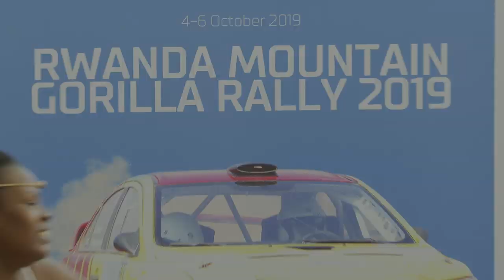Rwanda Mountain Gorilla Rally 2019: Super Stage / Amahoro Stadium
RWANDA MOUNTAIN GORILLA RALLY 2019

SS1A - 1.50Km
SS1B - 1.50Km

Amahoro National Stadium / October 4th 2019

Camera & Editing: Roger Ruti and Richard Kwizera